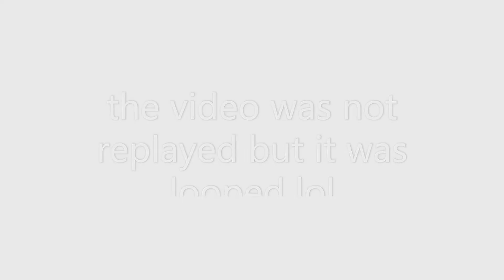just watch the video